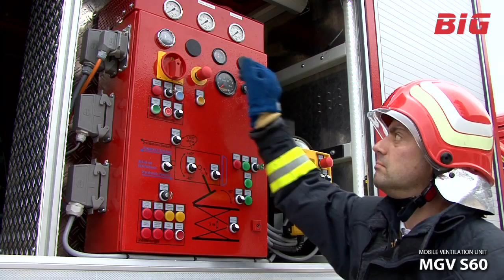Mobiler Grossventilator MGV S60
Mobile Großventilatoren ermöglichen große Einsatzobjekte unabhängig von bauseitigen Anlagen schnell und effektiv zu belüften und von Rauch, Hitze und giftigen Gasen zu befreien. Die Bedingungen für die Einsatzkräfte werden entscheidend verbessert. Der MGV® S60 ist der einzige Großventilator weltweit, der eine enorme Hubhöhe, Vertikalbelüftung, endlos Drehen, Belüftung und Absaugen über Spiralschläuche in zwei Größen bietet. Kein anderer Großventilator hat diese Flexibilität. Dies macht den S60 zu einem vielseitigen Einsatzmittel mit enormen Möglichkeiten.